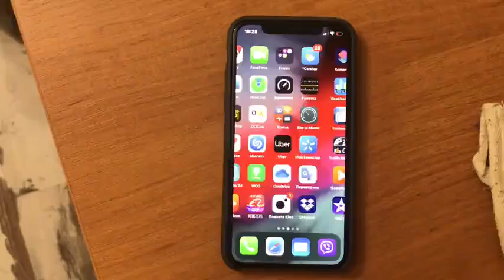Как выглядит поломка сенсора дисплея в iPhone Xs